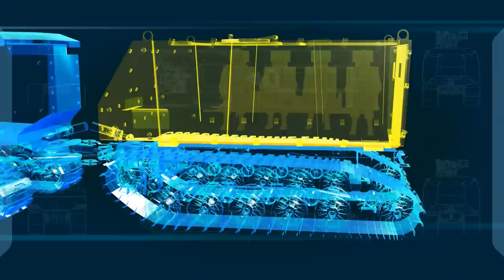BRONCO New Gen new all terrain tracked carrier ST Kinetics Singapore defense industry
At Eurosatory 2014, ST Kinetics of Singapore unveils its new Bronco New-Gen All-Terrain armoured vehicle. The new Bronco New-Gen combines the outstanding mobility of the lighter Bronco with the proven high survivability of the heavier Warthog.